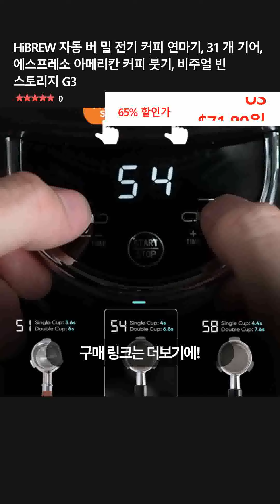HiBREW 자동 버 밀 전기 커피 연마기, 31 개 기어, 에스프레소 아메리칸 커피 붓기, 비주얼 빈 스토리지 G3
👉 구매링크